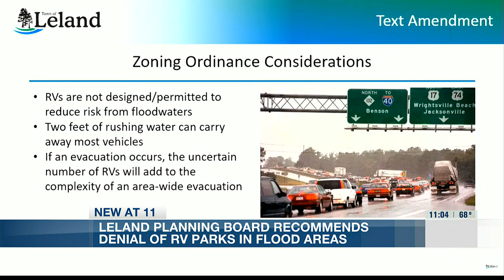Leland Planning Board recommends not to approve request for RV sites in areas prone to flooding